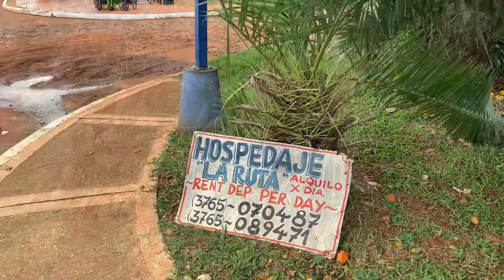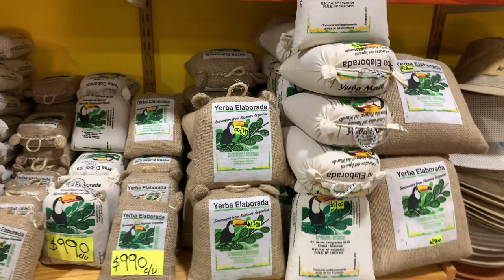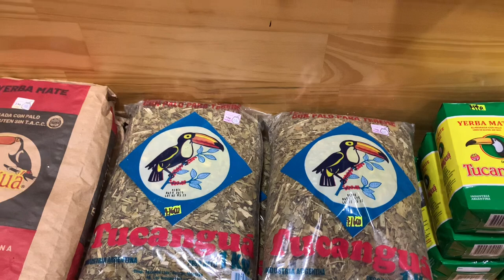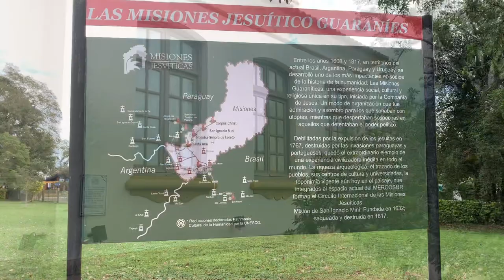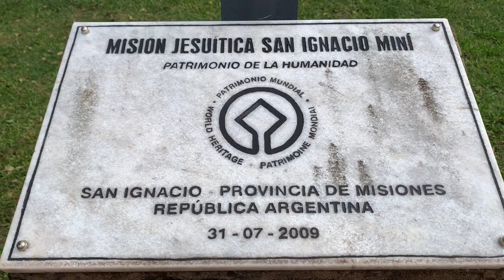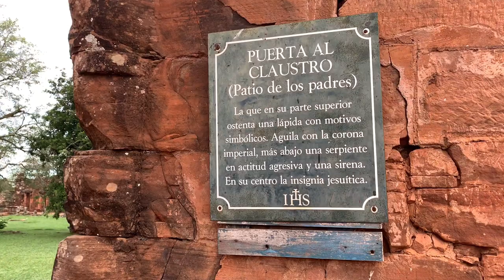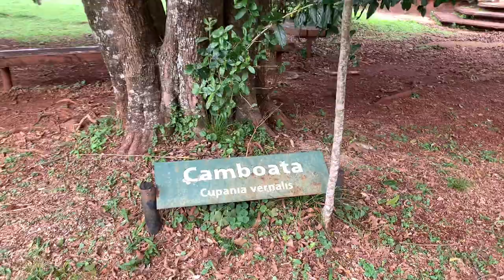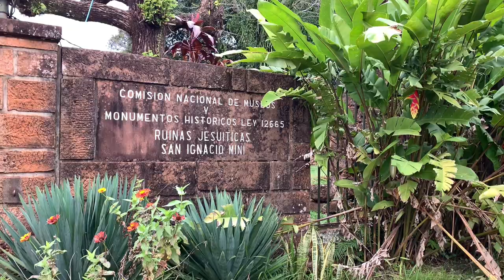Как живет аргентинская глубинка. Ем пиранью. Руины иезуитских миссий Сан-Игнасио, Аргентина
Есть ли жизнь в Аргентине за пределами Буэнос Айреса? Как живет аргентинская глубинка. И посещаем руины иезуитских миссий, Объект Всемирного Наследия ЮНЕСКО.